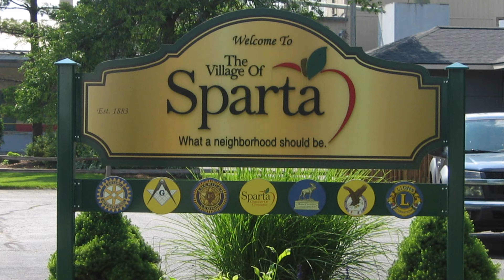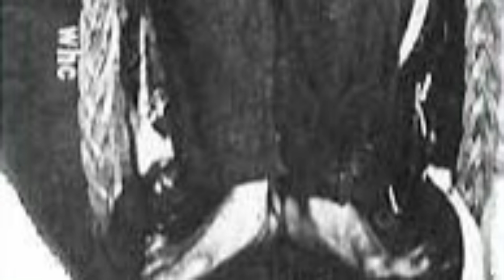5 Real Dead Bodies Mistaken for Halloween Props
From grizzly displays that strike fear in to the hearts of all those who pass, to suspicious figures spied hanging from trees... How can we ever REALLY be sure the ghastly scenes we witness through the month of October are just props? And not something... more authentic? Are you prepared to brave 5 REAL dead bodies mistaken for Halloween props?

"Elmer McCurdy in coffin" by W. G. Boag is in the Public Domain